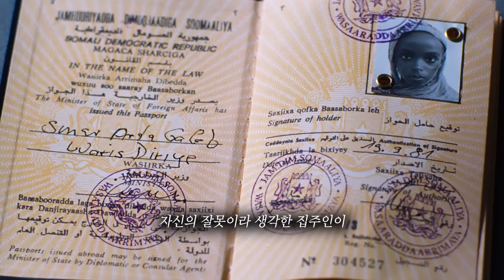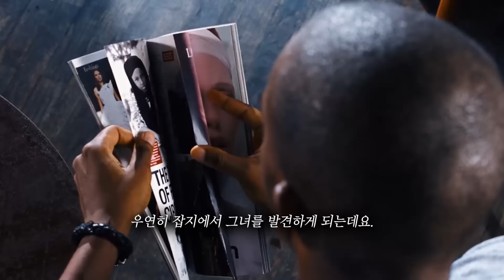[충격실화] 가난해보이는 흑인 여자를 개무시하던 백화점 점원의 최후 ㅋㅋ (결말포함)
소말리아 시골 소녀, 슈퍼모델이 되다!

여권 한 장 들고 길거리를 전전하던 여자, 와리스 디리.

그러던 어느 날, 우연히 찾아온 기회가
그녀의 인생을 송두리째 바꿔놓는데...

영화보다 더 영화 같은 놀라운 실화!

영상에서 확인하세요, 씨무비!

제목: 데저트 플라워(Desert Flower, 2009)